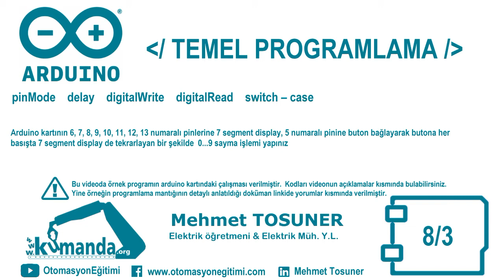Arduino TEMEL PROGRAMLAMA Örnek – 8/3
Arduino kartının 6, 7, 8, 9, 10, 11, 12, 13 numaralı pinlerine 7 segment display, 5 numaralı pinine buton bağlayarak butona her basışta 7 segment display de tekrarlayan bir şekilde  0...9 sayma işlemi yapınız.

Program kodları:

byte led_n=6;
byte led_c=7;
byte led_d=8;
byte led_e=9;
byte led_b=10;
byte led_a=11;
byte led_f=12;
byte led_g=13;
byte buton=5;
byte sayi=0;
byte sart=0;
void setup()
pinMode (led_n, OUTPUT);
pinMode (led_c, OUTPUT);
pinMode (led_d, OUTPUT);
pinMode (led_e, OUTPUT);
pinMode (led_b, OUTPUT);
pinMode (led_a, OUTPUT);
pinMode (led_f, OUTPUT);
pinMode (led_g, OUTPUT);
pinMode (buton, INPUT);
void loop()
if (digitalRead(buton)==1&&sart==0)
delay(10);
sayi==sayi++;
sart=1;
if (digitalRead(buton)==0&&sart==1)
delay(10);
sart=0;
switch(sayi)
case 1:
digitalWrite (led_a,0);
digitalWrite (led_b,1);
digitalWrite (led_c,1);
digitalWrite (led_d,0);
digitalWrite (led_e,0);
digitalWrite (led_f,0);
digitalWrite (led_g,0);
break;
case 2:
digitalWrite (led_a,1);
digitalWrite (led_b,1);
digitalWrite (led_c,0);
digitalWrite (led_d,1);
digitalWrite (led_e,1);
digitalWrite (led_f,0);
digitalWrite (led_g,1);
break;
case 3:
digitalWrite (led_a,1);
digitalWrite (led_b,1);
digitalWrite (led_c,1);
digitalWrite (led_d,1);
digitalWrite (led_e,0);
digitalWrite (led_f,0);
digitalWrite (led_g,1);
break;
case 4:
digitalWrite (led_a,0);
digitalWrite (led_b,1);
digitalWrite (led_c,1);
digitalWrite (led_d,0);
digitalWrite (led_e,0);
digitalWrite (led_f,1);
digitalWrite (led_g,1);
break;
case 5:
digitalWrite (led_a,1);
digitalWrite (led_b,0);
digitalWrite (led_c,1);
digitalWrite (led_d,1);
digitalWrite (led_e,0);
digitalWrite (led_f,1);
digitalWrite (led_g,1);
break;
case 6:
digitalWrite (led_a,1);
digitalWrite (led_b,0);
digitalWrite (led_c,1);
digitalWrite (led_d,1);
digitalWrite (led_e,1);
digitalWrite (led_f,1);
digitalWrite (led_g,1);
break;
case 7:
digitalWrite (led_a,1);
digitalWrite (led_b,1);
digitalWrite (led_c,1);
digitalWrite (led_d,0);
digitalWrite (led_e,0);
digitalWrite (led_f,0);
digitalWrite (led_g,0);
break;
case 8:
digitalWrite (led_a,1);
digitalWrite (led_b,1);
digitalWrite (led_c,1);
digitalWrite (led_d,1);
digitalWrite (led_e,1);
digitalWrite (led_f,1);
digitalWrite (led_g,1);
break;
case 9:
digitalWrite (led_a,1);
digitalWrite (led_b,1);
digitalWrite (led_c,1);
digitalWrite (led_d,1);
digitalWrite (led_e,0);
digitalWrite (led_f,1);
digitalWrite (led_g,1);
break;
case 10:
digitalWrite (led_a,1);
digitalWrite (led_b,1);
digitalWrite (led_c,1);
digitalWrite (led_d,1);
digitalWrite (led_e,1);
digitalWrite (led_f,1);
digitalWrite (led_g,0);
sayi=0;
break;